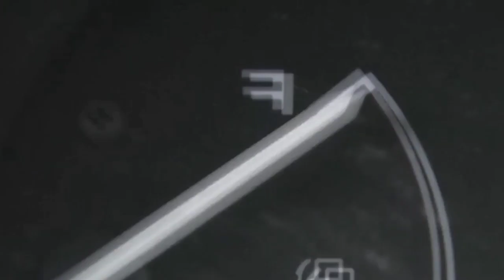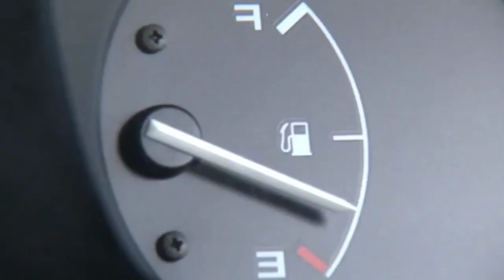Blood Car (2007) Movie Explained in Hindi Horror slesar comedy Hollywood Film Explain in Hindi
Movie night 2m

Blood car explained in Hindi

Vampire movie
in Hindi
Movie Explained
Movie Explained in Hindi
2014 Movie Explain In Hindi

movies explained
movie explained
hollywood movie in hindi explained
endingexplainhindi
Four and It movie in hindi
Sci-fi movie explained in hindi
Epic movie Trailer
Small Town movie explained in hindi
Animated Movie
The Twilight Zone movie  wikipedia
The Twilight Zone Small Town 2020 Wikipedia
Real story based on Evan
Evan the gorilla story
Small Town movie
The Twilight Zone 2020
Trending Animated movie
Meet the Robinsons movie in Hindi